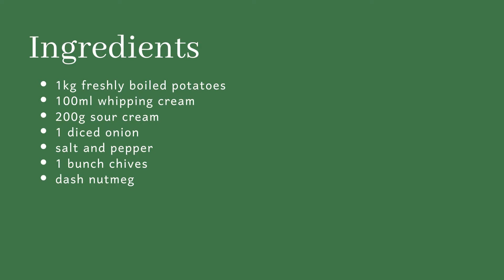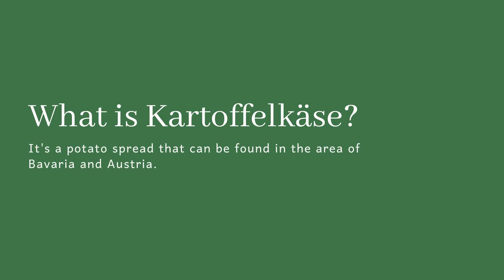Kartoffelkäse - Potato Spread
This recipe actually comes from Austria!It's an easy meal for when you've had a long day at work. You can boil the potato the day before to make the recipe even quicker.